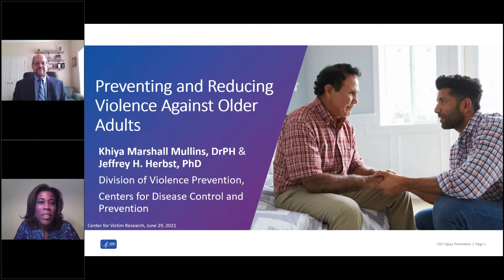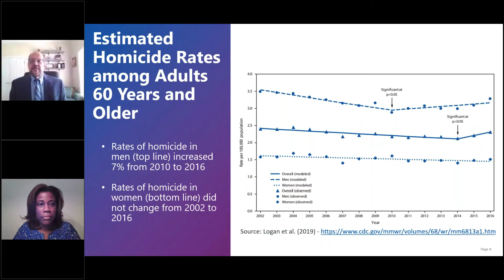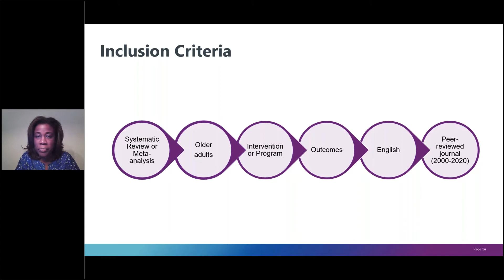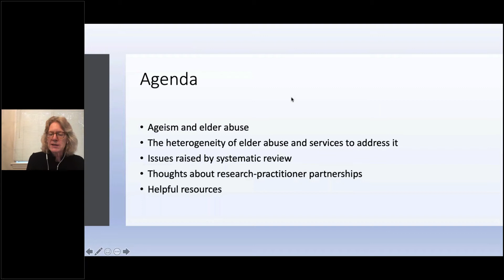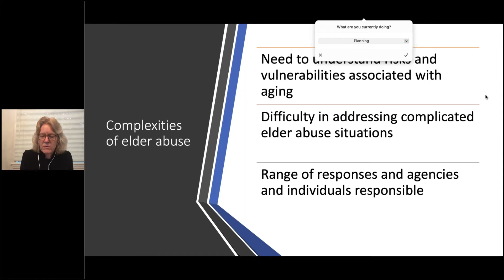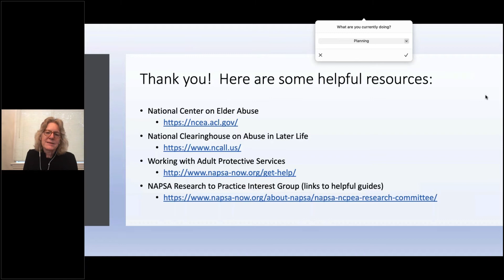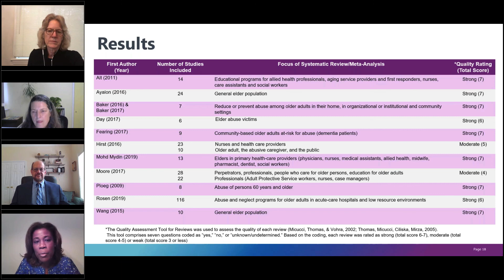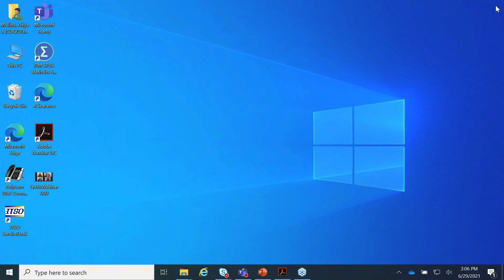Preventing and Reducing Violence Against Older Adults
Despite the prevalence of elder abuse, there has been relatively little progress in identifying proven strategies to prevent or end abuse among older adults. The Centers for Disease Control and Prevention (CDC) will provide an overview of elder abuse and present findings from a recent systematic review of reviews related to interventions.

Presenters:
Khiya Marshall Mullins, Dr.PH, MPH is a Behavioral Scientist in the Research and Evaluation Branch, Division of Violence Prevention at the Center for Disease Control and Prevention’s (CDC) Injury Center.  Since 2009, she has worked on the prevention of HIV and AIDS and violence. This includes identifying evidence-based HIV interventions and best practices and co-leading CDC’s Youth Violence Prevention Centers.

Jeffrey H. Herbst, Ph.D. is the Chief of the Research and Evaluation Branch, Division of Violence Prevention at the Center for Disease Control and Prevention’s (CDC) Injury Center.  He has over 30 years of research and public health experience. In 2014, Dr. Herbst accepted the position of Branch Chief with the Division of Violence Prevention at CDC. He oversees a portfolio of research and evaluation studies to prevent multiple forms of violence in the United States.

Joy Swanson Ernst, PhD is an Associate Professor of Social Work, joined the Wayne State faculty in August 2016. From August 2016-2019, she served as Associate Dean for Academic Affairs. Before that, she was Professor of Social Work and director of the undergraduate social work program at Hood College in Frederick, Maryland. She received her PhD in 1999 from the University of Maryland School of Social Work. Her dissertation, “The Neighborhood Correlates of Child Abuse and Neglect,” won the Outstanding Doctoral Dissertation Award from the American Professional Society on the Abuse of Children in 2000. While at the University of Maryland, she was the research director for the Family Connections program. She has had social work positions in agencies that serve families and children and runaway and homeless youth.